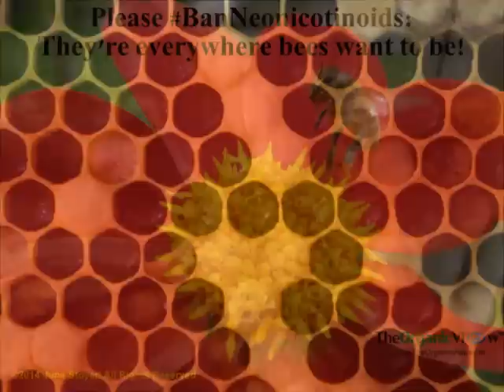Why You Should Not Become A Beekeeper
The global population of our pollinators is indeed declining. Beekeeping is a huge responsibility and is not as simple as some may think. While some blogs and websites offer beekeeping as a quick fix for helping support bees, it is not always a wise choice.
In this week’s segment of The Neonicotinoid View, host June Stoyer and Colorado beekeeper, Tom Theobald talk about why people should choose not to become beekeepers and options for helping to protect our pollinators.

“The Neonicotinoid View”, which is produced by The Organic View Radio Show is unique, weekly program that explores the impact of neonicotinoids on the environment. Tune in each week as host, June Stoyer and Colorado beekeeper, Tom Theobald, explore the latest research and news from the beekeeping community.

Please support our efforts by donating to the show by making a donation to TheOrganicView! Even a dollar helps!